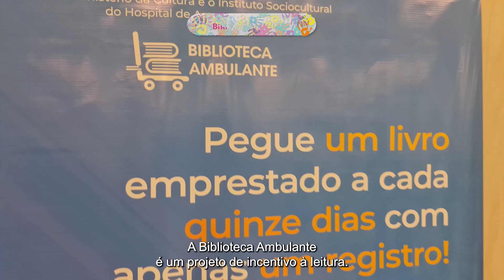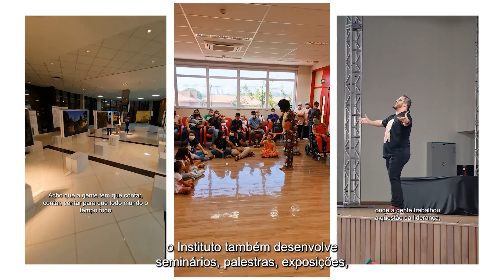OFICINA DE LIBRAS, TEATRO EMOCIONAL E BIBLIOTECA AMBULANTE | Instituto Sociocultural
Oficina de Libras - tem o objetivo de ensinar a segunda língua oficial reconhecida no Brasil para os colaboradores do Hospital de Amor.

O curso é dividido em dois módulos: 1. sinais básicos de comunicação por meio de temas; 2. atendimento do paciente surdo, utilizando técnicas teóricas e práticas. Além disso, para deixar o projeto ainda mais enriquecedor, os alunos fazem atividades em uma plataforma digital e praticam o diálogo com pessoas da comunidade surda do município de Barretos (SP).

Oficina de Teatro Emocional - O objetivo da atividade é trabalhar as emoções, o autoconhecimento, a autoestima e a autoconfiança dos participantes, por meio da abordagem teatral.

Biblioteca Ambulante - A Biblioteca Ambulante tem o objetivo de incentivar a leitura dos pacientes, acompanhantes e colaboradores por meio dos empréstimos gratuitos de livros, revistas e jornais atualizados. São mais de 4.000 empréstimos anuais e, entre eles, tem livros em braile com ação cultural, fazendo com que isto seja mais um diferencial no atendimento ao paciente.